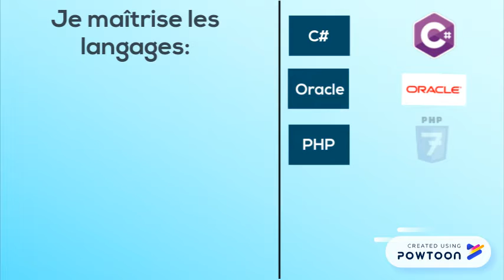Copy of CV vidéo